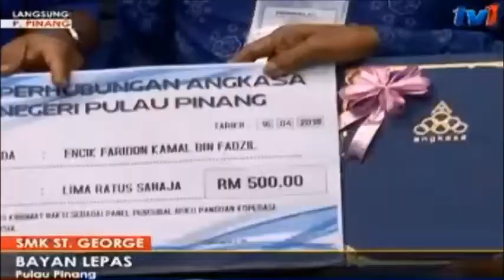LANGSUNG: P.PINANG 5PM [20 APRIL 2018]